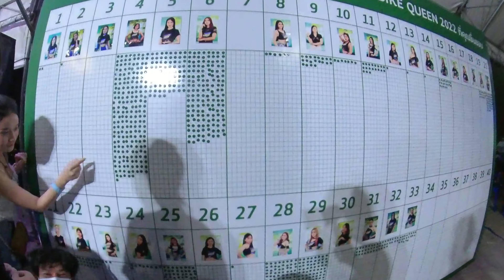พาชมประกวด Bike Queen ในงาน บุรีรัมย์ 1000 เมตร